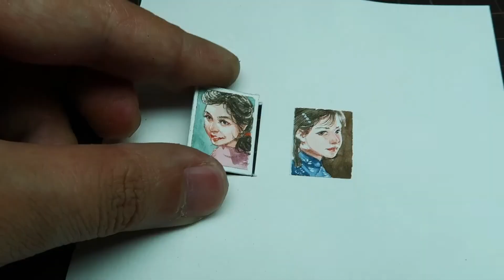DIY Miniature House | Living room | Mini Furniture